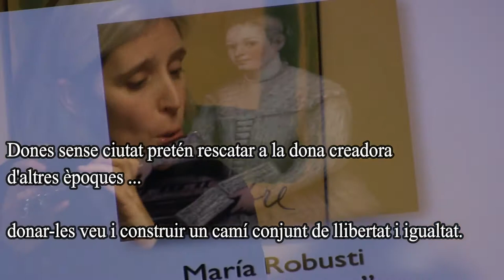DONES SENSE CIUTAT -ACEC espot -DIA 2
DIA 2- DONES SENSE CIUTAT
mini spot resumen.
2017 _-DESEMBRE - A C E C

20 de desembre
18,30
Eugenia Tusquets
''Creació artística i desafiament social, desvetllar l'ocult''

19:00
Anna Bofill
“Creació doble: una experiència personal”

19,30
Marina Durany
''L'experiència creativa, trencar els límits''

20,00
Debat i lectura de textos

20,30
Clausura de les jornades

Coordinació: Marga Iriarte, Ma. Cinta Montagut i Eugenia Tusquets